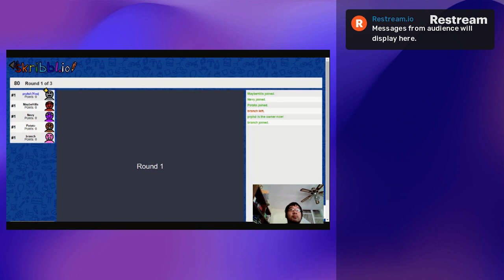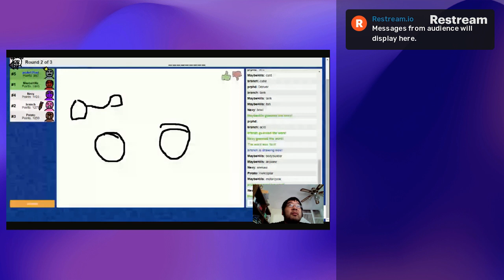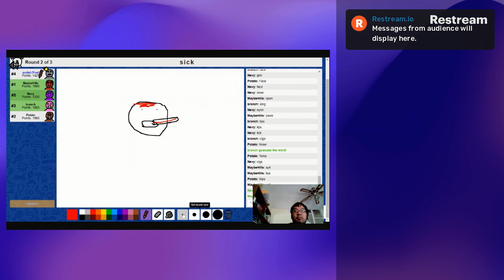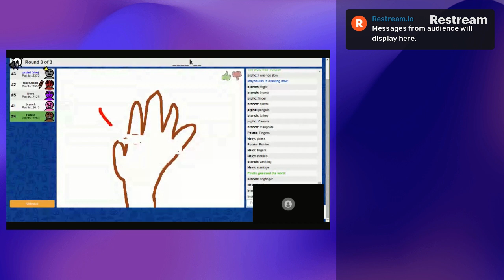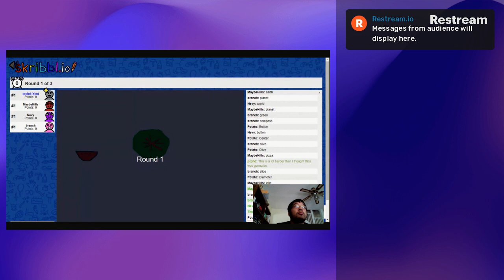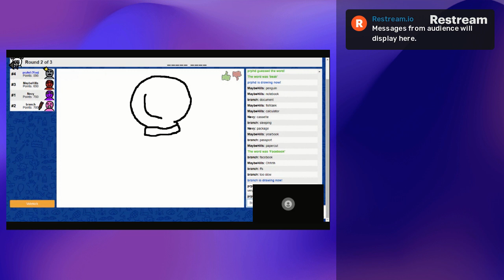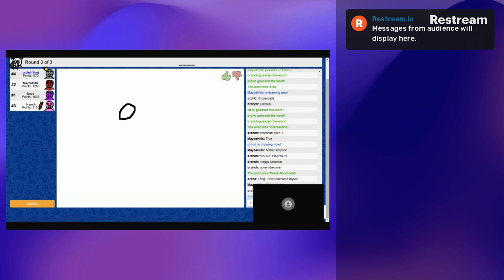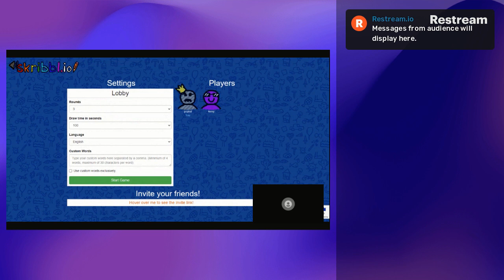Hey Einstein skribbl